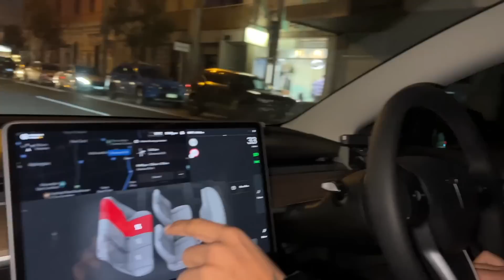INDIA TON KON AYEA | WELCOME TO AUSTRALIA | KOMAL DI NEW CAR | BIRTHDAY GIFT | INDER & KIRAT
Lets get social:
INDER & KIRAT INSTAGRAM:

Lets get social:
INDER & KIRAT INSTAGRAM: